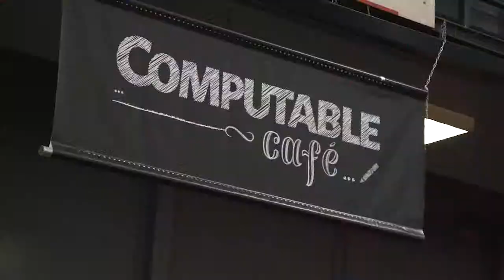After movie Computable Café, Infosecurity.nl en Data & Cloud Expo 2017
After movie van Computable Café tijdens de ICT-vakbeurzen Infosecurity.nl en Data & Cloud Expo op 1 en 2 november 2017 in Jaarbeurs in Utrecht.